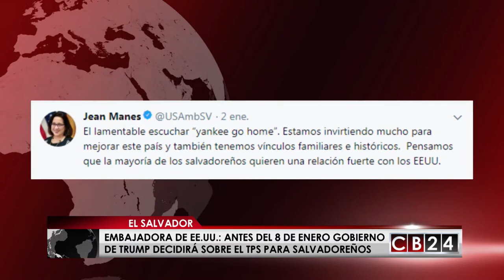8 de enero, fecha clave para saber futuro de salvadoreños amparados en TPS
Este 8 de enero es la fecha límite para conocer qué decisión tomó la Secretaria de Seguridad Nacional de Estados Unidos sobre el TPS para los salvadoreños.

Jean Manes, embajadora de Estados Unidos en el Salvador confirmó la información, tras ser consultada sobre la posibilidad o no de que se amplié el beneficio de protección temporal a los salvadoreños que viven en esa nación de Norteamérica.

La embajadora lo que si descartó es los rumores de que se produzca una deportación masiva, en caso que se elimine en TPS, explicó que se les daría un plazo para que los afectados regularicen su situación en el país.

La embajadora estadounidense en El Salvador también rechazo las consignas contra Estados Unidos que se han dejado escuchar en actos públicos al hablar de la situación sobre el TPS y en su cuenta en Twitter escribió, “es lamentable escuchar “yankee go home”.

Agregó que, “estamos invirtiendo mucho para mejorar este país y también tenemos vínculos familiares e históricos. Pensamos que la mayoría de los salvadoreños quieren una relación fuerte con los EE. UU.”

El gobierno de el salvador a través de su Cancillería asegura que están pendientes de las acciones que tomará el gobierno de Estados Unidos con la esperanza de garantizar la estabilidad migratoria de miles de salvadoreños beneficiarios del TPS.

Gustavo Velazco, Redacción CB24